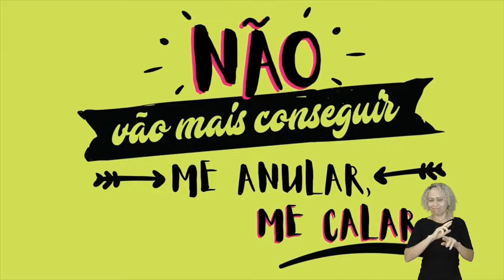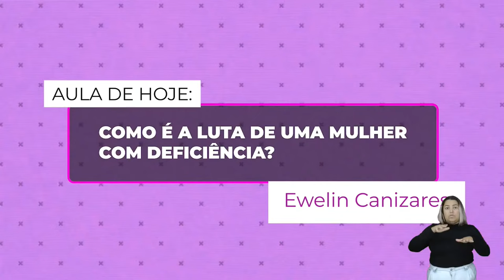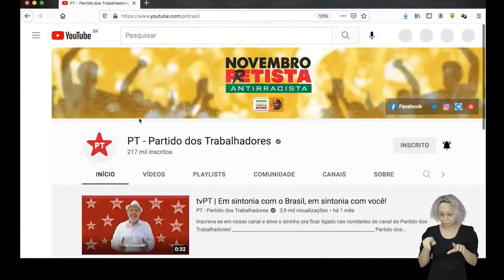Tv Elas Por Elas - 24/01 | Aula 3: Como é a luta de uma mulher com deficiência? [Reprise]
No TV Elas Por Elas Formação desta quarta-feira (24), você confere a reapresentação da aula com o tema "Como é a luta de uma mulher com deficiência?", com a professora Ewelin Canizares.

Esta é a terceira aula da série sobre o tema "Mulheres com deficiência na política".